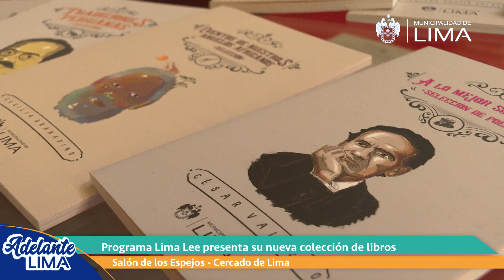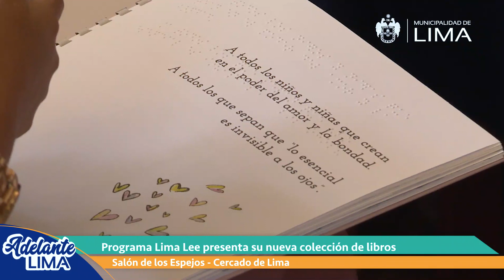Nueva colección de libros del programa Lima Lee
¡Promovemos la lectura en la ciudad! Presentamos la nueva colección de libros de nuestro programa Lima Lee que estará disponible en bibliotecas escolares, comunales y municipales.